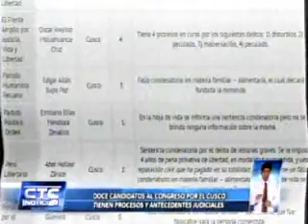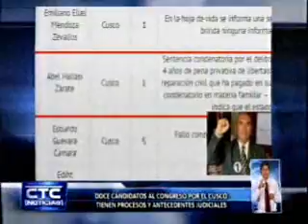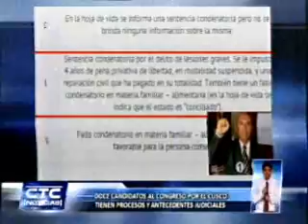CANDIDATOS AL CONGRESO POR LA CIUDAD DE CUSCO QUE TIENEN PROCESOS CIVILES INCLUSIVE PENALES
Equipo de prensa realizo investigación de candidatos al Congreso por la Ciudad de Cusco que tienen procesos civiles inclusive penales:
1. Partido Político Alianza Electoral Solidaridad Nacional UPP, Marleny SONCCO FARFAN, proceso en curso por indemnización.
2. Partido Político Alianza por el Progreso del Perú, Benicio RIOS OCCSA, proceso en curso por delito de colusión
3. Partido Político Alianza por el Progreso del Perú, Wilber Raúl HURTADO TERRAZAS, sentencia condenatoria en materia familiar, en la modalidad alimentaria.
4. Partido Político Alianza por el Progreso del Pero, Hernán DE LATORRE DUEÑAS, proceso en curso no se indica en la hoja de vida
5. Partido Político Frente Amplio por Justica, vida  y libertad, Lucha PAUCCAR RIOS, proceso en curso por delito de lesiones
6. Partido Político Frente Amplio por Justica, vida  y libertad, Oscar Avelino MOLLEHUANCA CRUZ, tiene procesos en curso por disturbios, peculado y malversación
7. Partido Político Partido Humanista Peruano, Edgar Adán SUPO PAZ, fallo condenatorio en materia familiar, en la modalidad alimentaria.
8. Partido Político Partido Político Orden Emiliano Elias MENDOZA ZEVALLOS, sentencia condenatoria pero no especifica
9. Partido Político Partido político Perú Libertario,  Abel HALLASI ZARATE, sentencia condenatoria por lesiones graves, se le impuso cuatro años de  pena privativa de libertad en la modalidad suspendida y una reparación civil que ha pagado en su totalidad, también tiene un fallo en materia familiar en modalidad alimentaria
10. Partido Político Peruanos por el Cambio, Eduardo GUEVARA CAMA, fallo condenatorio en materia familiar en modalidad alimentaria que fue favorable para la persona consentida.
11.  Partido Político Progresando Perú, Edith Francisca ALZAMORA AÑASCO, tiene cuatro procesos en curso todos ellos en materia laboral.
(0205: CTC – CANAL 2: Huertas)